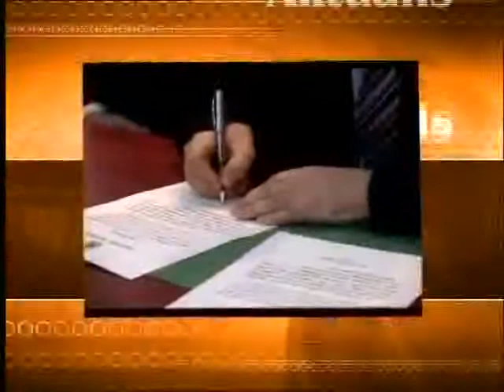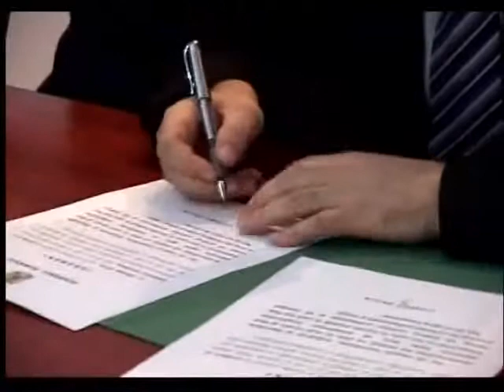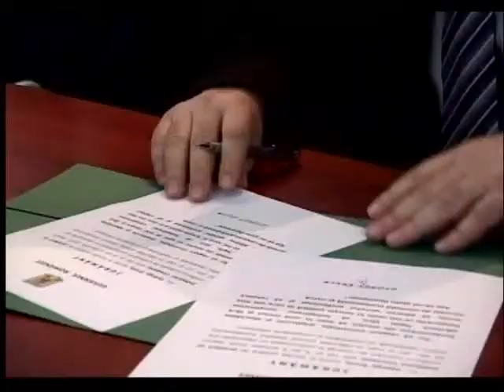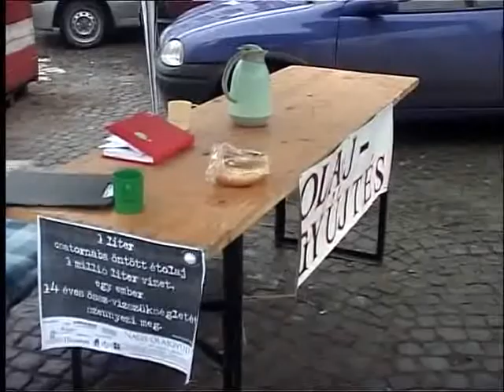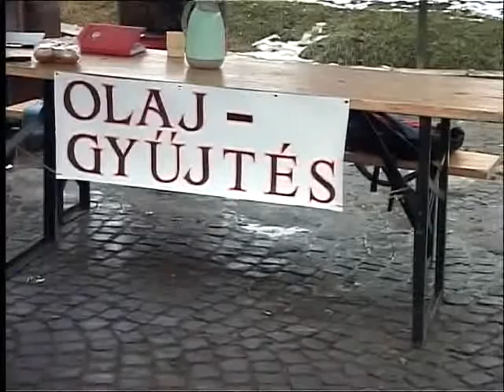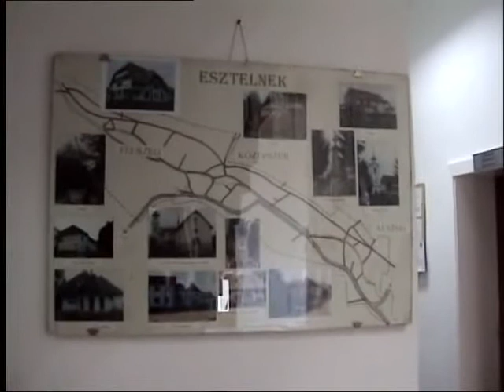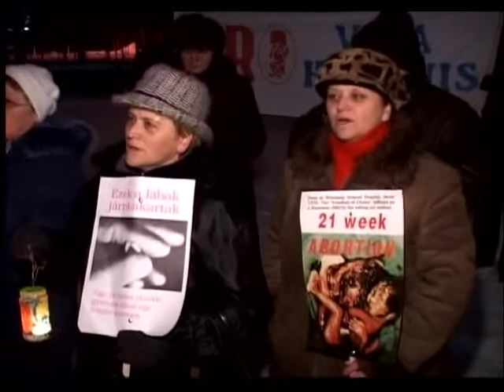Híradó, 2010. január 11. - 1. rész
A kézdivásárhelyi Polyp Televízió híradója